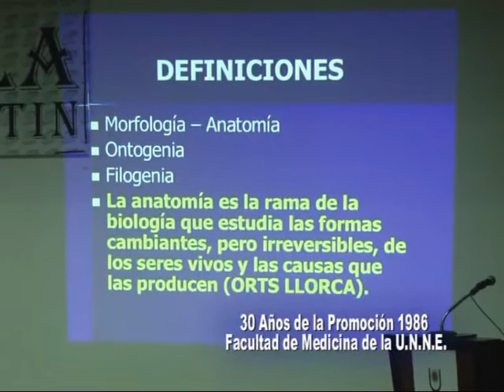Promoción 86 Medicina 1ra parte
Egresados de la Promoción 86 de la Facultad de Medicina de Corrientes festejaron 30 aniversario . . .